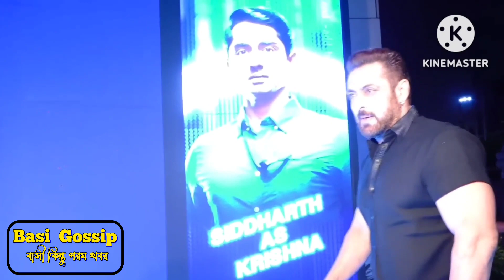বিয়ের কার্ড ছাপানোর পরেও, সালমান কে ছেড়ে অন্যকে বিয়ে করেন নায়িকা Salman Khan | Sangeeta Bijlani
বিয়ের কার্ড ছাপানোর পরেও, সালমান কে ছেড়ে অন্যকে বিয়ে করেন এই নায়িকা | Salman Khan | Sangeeta Bijlani

Salman Khan, Sangeeta Bijlani, Salman, What happened between Salman Khan and Sangeeta Bijlani, Did Salman Khan date Sangeeta Bijlani, Who was Salman Khan suppose to marry, How long did Salman and Sangeeta date,

Salman Khan, Sangeeta Bijlani, Love Story, Bollywood, 90s, Miss India, Relationship, Break-up, Aishwarya Rai, Katrina Kaif, Reconciliation, Rumors, Friendship, Iconic, Drama,

Hello, this is BASI GOSSIP. In this channel you will know about many news and gossip on Tollywood, Bollywood, Hollywood, Sports, Viral, Celebrity, Gossip, Entertainment, Actors, Actress.